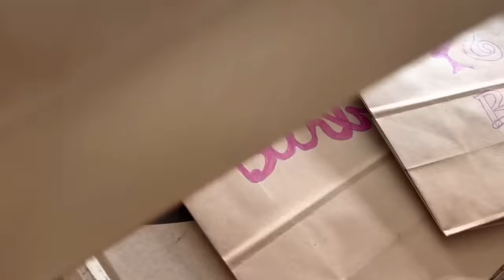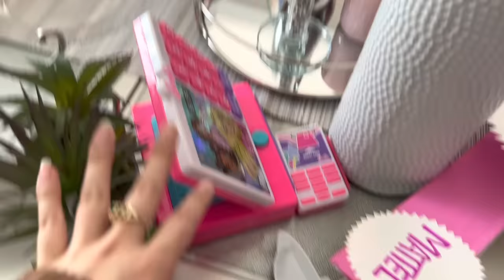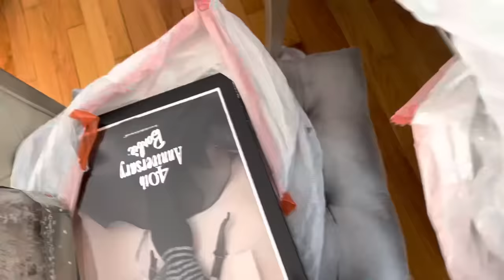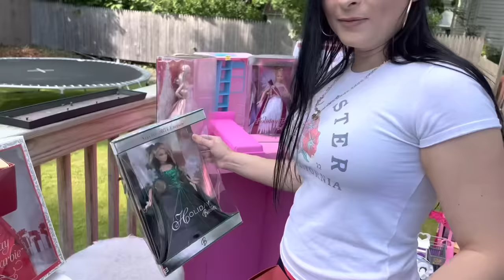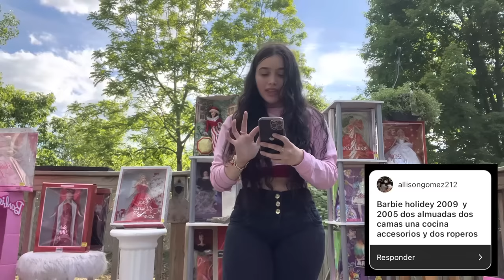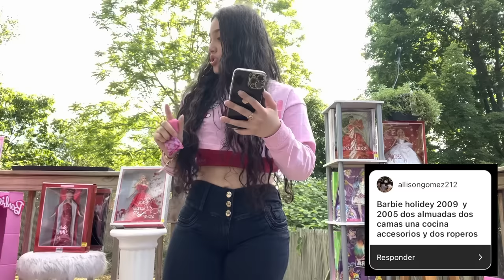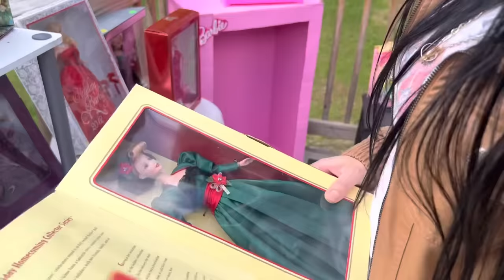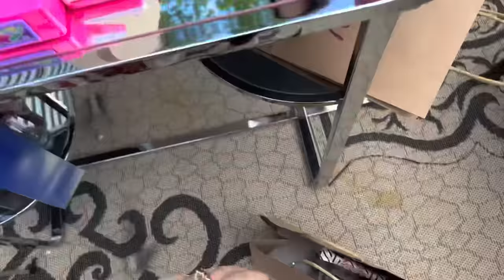CHANGARRO DE BARBIE 🛍 / HAGO UN CHANGARRO DE BARBIE/ JUGAMOS A LA TIENDITA CON MI MAMÁ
Hola chicos en este video estaemo haciendo un tienda de barbie
Me encanto hacer esto lo disfrure mucho y espero uds tambien lo disfruten ❤️  te gusta esta clasde de contenido ! Regalame un like para seguir haciendolo❤️

Les cuento que tenemos nueva cuenta de tiktok
Tiktok me elimino la que tenia anterior mente
Asi q má nueva es
Just_reborns11

Tiktok personal
SujeiryLemus